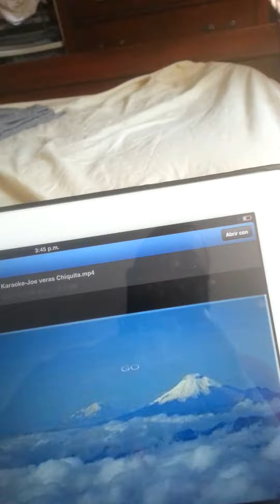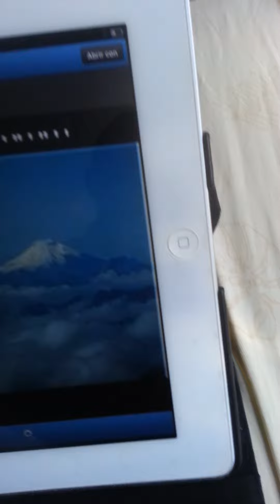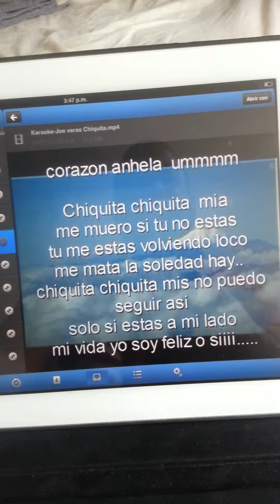Hiki mia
Geovan